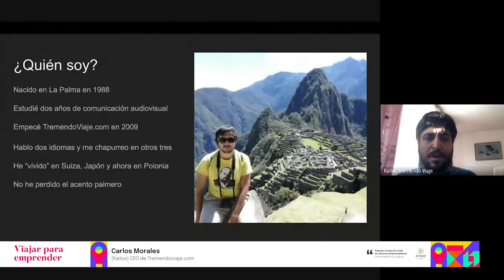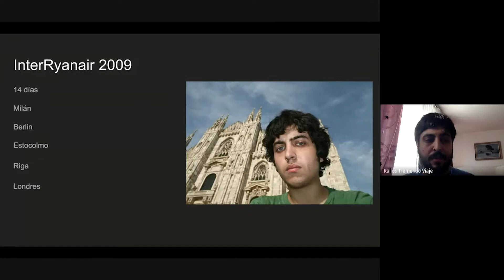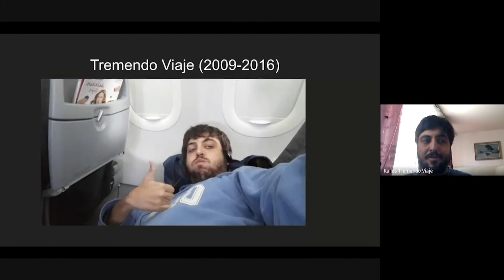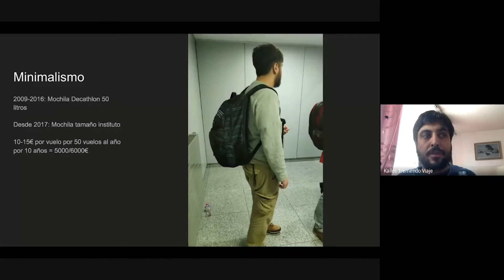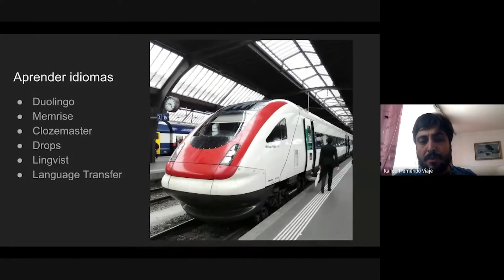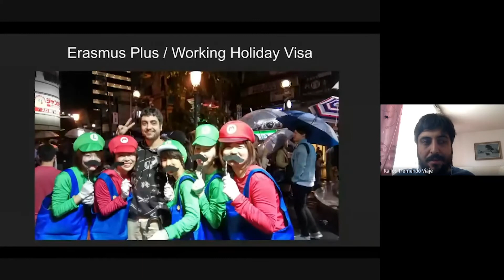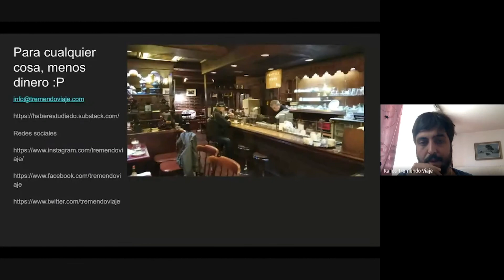Viaje|Tremendoviaje.com|Carlos Morales Perdomo-Kaylos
Ejemplos inspiradores, es una nueva sección que ha creado la Cátedra FundaciónDisa de Jóvenes Emprendedores de La Universidad de La Laguna con el objetivo de compartir, mediante charlas cortas, la experiencia de
exalumnado universitario en el desarrollo de sus proyectos empresariales, puestos en marcha a raíz de sus experiencias en diferentes viajes.

Un trabajo para viajar por Carlos Morales Perdomo-Kaylos. CEO de Tremendoviaje.com